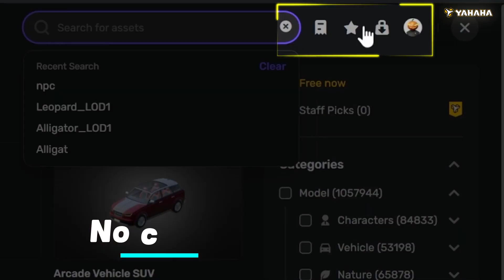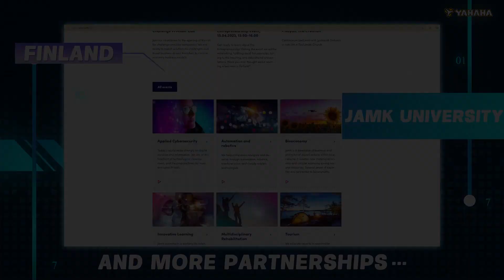Cloud-Native Gaming Platform Architecture Deep Dive and its Application for Education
Architecture Deep Dive for a No-Coding and Cloud-Native Gaming Platform and its Application for Education.
Join Yahaha at GDC as we present demos of our latest innovative products. As the diamond sponsor for this year's GDC, we are excited to showcase the cutting-edge technology and tools we have been developing. Don't miss out on this opportunity to see firsthand what we have in store for the future of 3D interactive experiences. See you there!